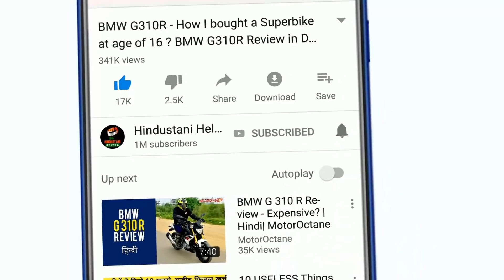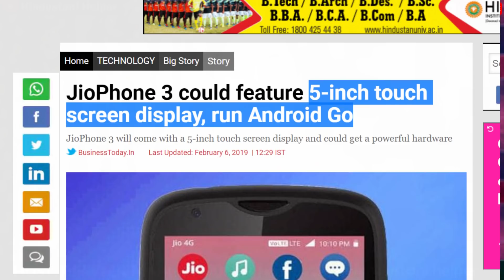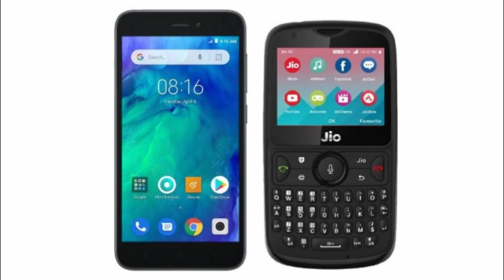Reliance Jio ने मचाया तहलका - आ रहा JIO PHONE 3 : Mukesh Ambani